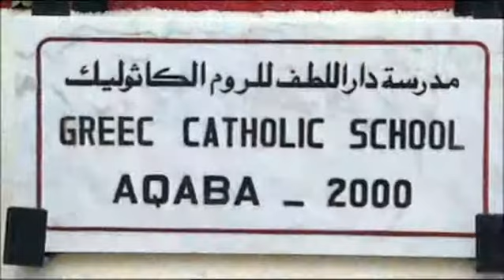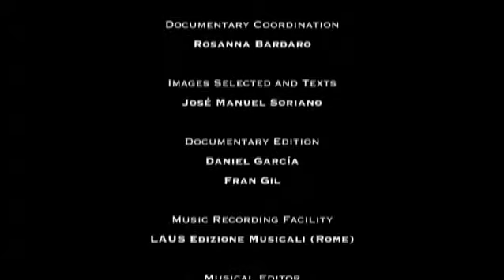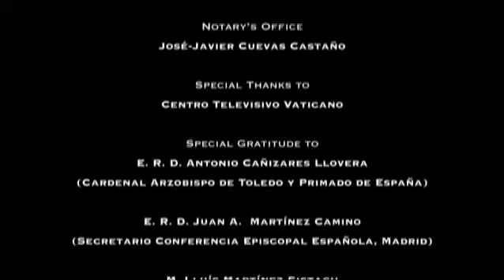Juan Pablo II por Juan Pablo II